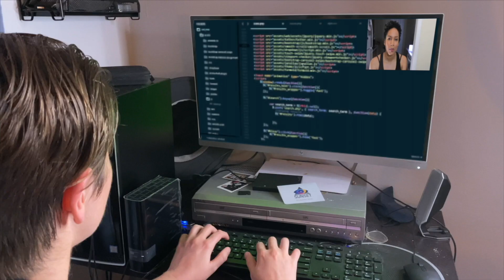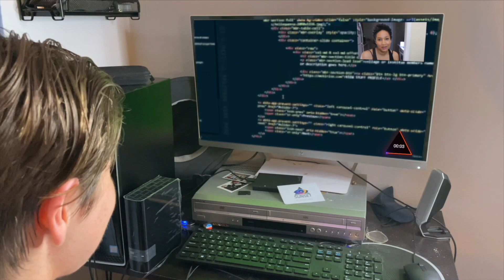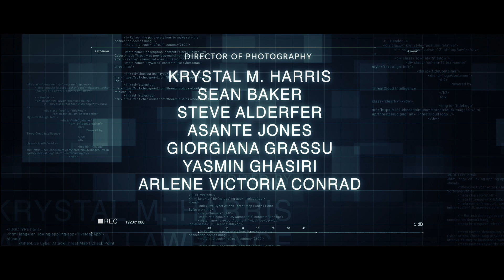SUNSET Episode 2: “Hi... Hello” | Sci-Fi Thriller Series | 2021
Episode Two: Hi... Hello

Abraham, Sage, Isis, Nyssa, Jedrek, and Seven are put through a series of tests as the Sunset Voice Guide leads them to their true connection, opening wounds that some aren't yet ready to face.

SERIES PREMISE:
Six strangers receive an exclusive invite to a new social media experiment which promises positive, uplifting, true friendship and connectivity. What they come to learn is that they were connected all along - They were the experiment.

For the best viewing experience, enable captions by clicking the CC button on the bottom of the video player.

What is Sunset?
SUNSET is a thrilling Sci-Fi Adventure that was filmed between April 2020 to June 2020 at the height of the pandemic, with a talented cast of actors from Atlanta, Los Angeles, and London. The series was filmed completely independently and completely virtually using practical magic and more than just video chats. A true testament to the phrase… “Necessity is the mother of invention.”  And be warned… it can get a little creepy at times.

Created by Krystal M. Harris
Story by Krystal M. Harris and Sean Baker
Produced by Krystal Muse Incorporated and Aezsha Lawrence

Starring:
Krystal M. Harris
Sean Baker
Steve Alderfer
Asante Jones
Yasmin Ghasiri
Gigi Grassu
Arlene Victoria Conrad

About Krystal Muse Incorporated:
Owned and operated by content creator, Krystal M. Harris, Krystal Muse Incorporated is a burgeoning new production company based in Atlanta, GA. Born from the frustration of the “waiting game,” Krystal began writing and producing her own content to continue her journey into the creative space. The first project under the production banner, THE NEW JIM CROW MAJORITY RULES, was nominated and won several awards in festivals all across the nation. During the pandemic when the entire world was thrust into uncertainty, she decided not to wait for things to get better… instead she was going to create during those uncertain times. SUNSET is the product of that time, filmed independently and with little to no budget the cast and crew came together to make a serialized science fiction project that is an example of the power that art has to heal and to inspire. We are currently at work on our next venture, a feature-length film that tackles a growing social issue.